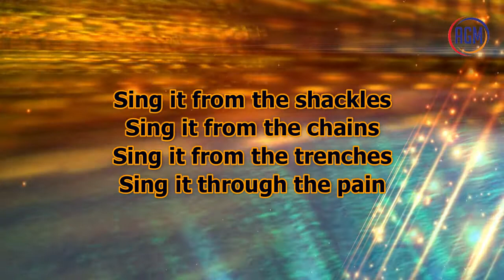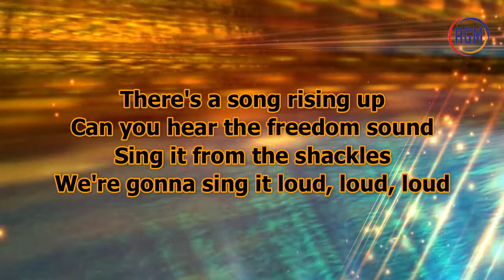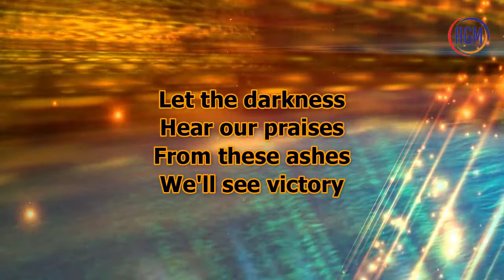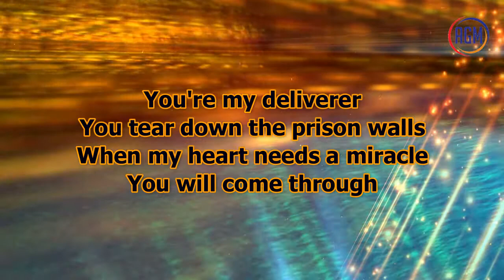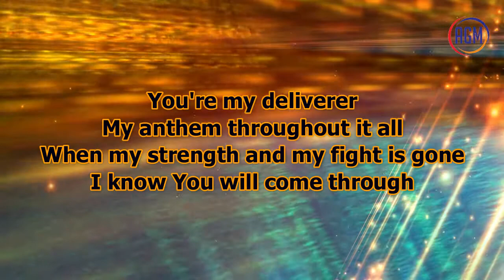Sing It From The Shackles - Rend Collective (Voice with Lyrics)